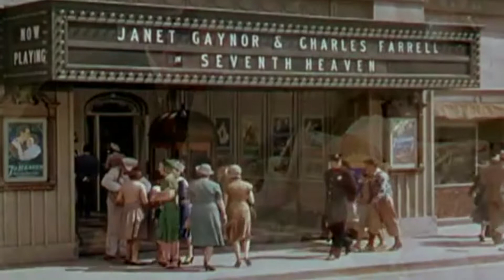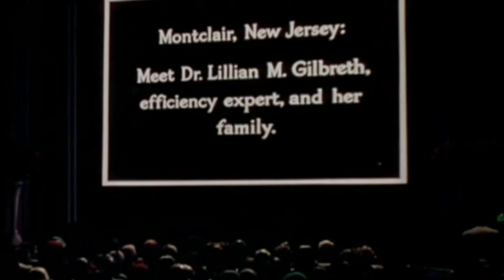Belles on Their Toes (1952) | The Forgotten Cheaper by the Dozen Film | (Mini) Movie Review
Welcome to a new Cheaper by the Dozen movie review by Nick's Film Corner. With the release of the new Cheaper by the Dozen, today I'm doing a Belles on Their Toes movie review, giving you all the details you need to know, if you plan on seeing it.

Belles on Their Toes sees the Cheaper by the Dozen crew all return, sans Frank. Lillian, played again by Myrna Loy, is struggling to make ends meet without her husband’s income, while Anne, Martha, and even Ernestine, find romance.